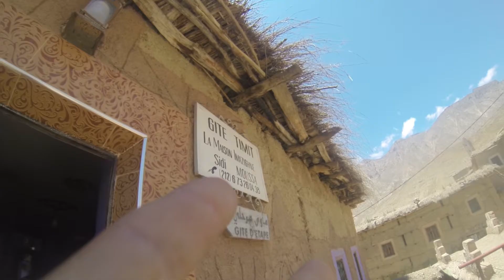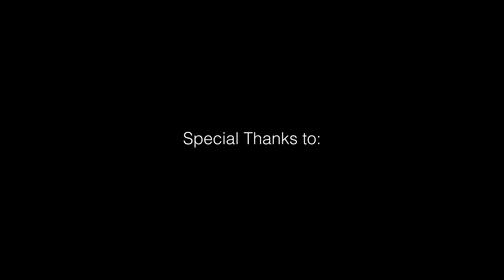Ep8. Gold Bottle Diaries. Going back home to Ouzoud Morocco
Going back home to Ouzoud Morocco Ep8

It was time to go back to Ouzoud and hang near the waterfall I stayed with Mohamed ben arab on the first day…
This episode was filmed over two or three days that felt like it all merged in to one. We stayed up to watch the sunrise over Ouzoud, from on top of the the roof it was crazy cool. We checked out a nice viewpoint on the way to visiting the village of Tanagmalt “the Mexican village”.

Track 1 Adam Halabi. New beats …….
Track 2 Birdy. Stress.
Track 3 Zen Dub. Little bit of happiness…..

My friend Mohamed ben arab. A guide  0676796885
Please call him and say you got the number from here if you interested in a tour or a guide.